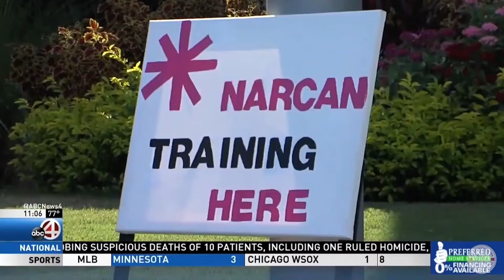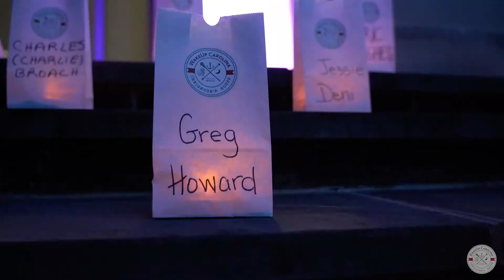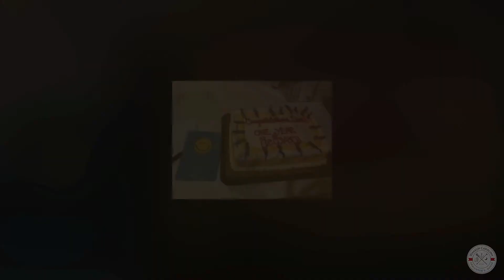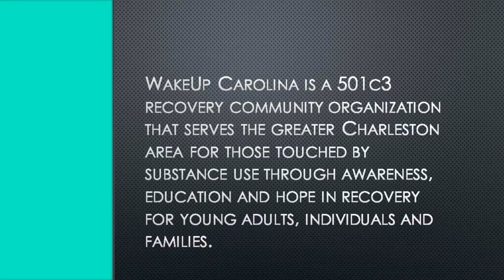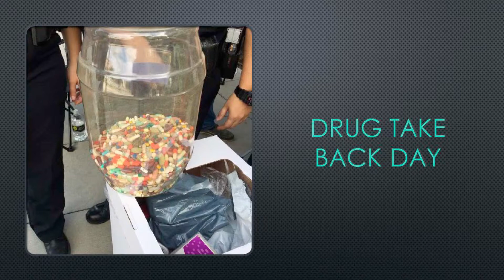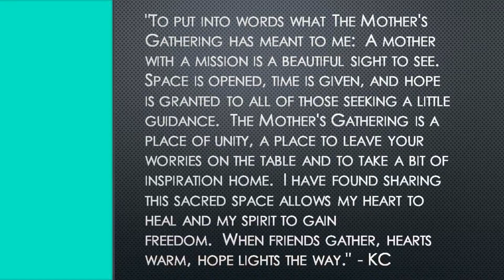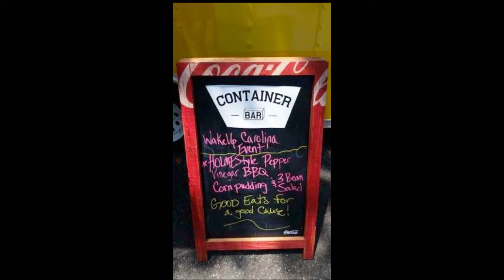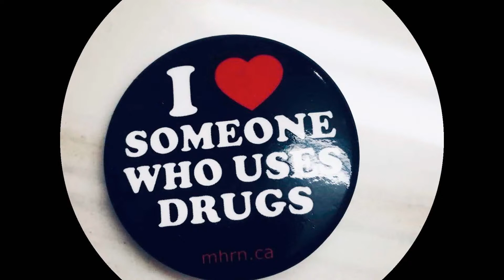WakeUp Carolina 2021 Breakfast - Stream